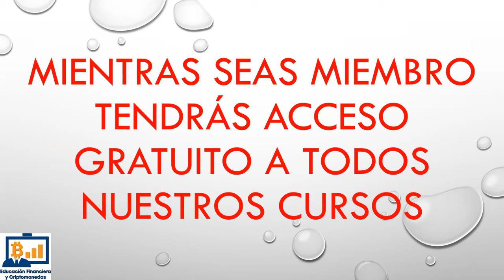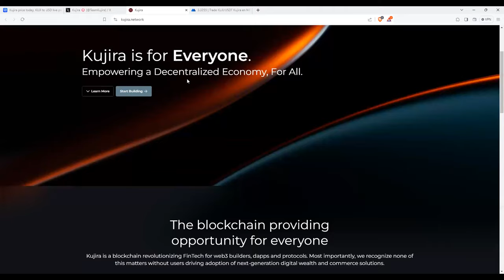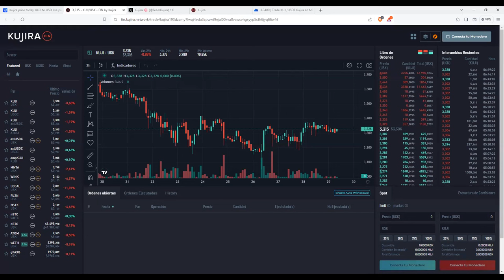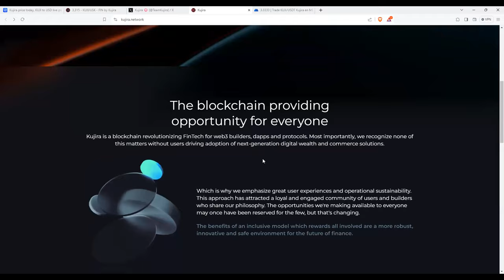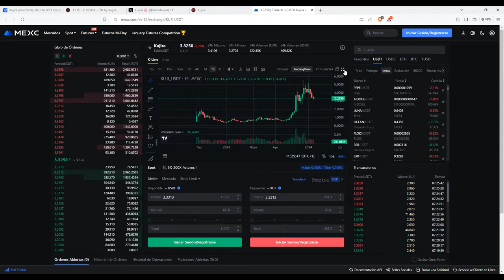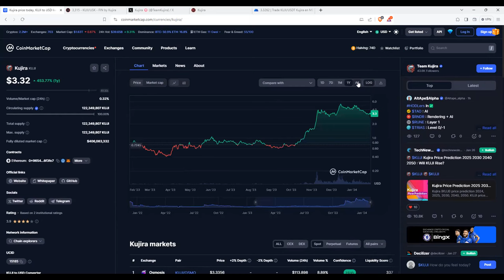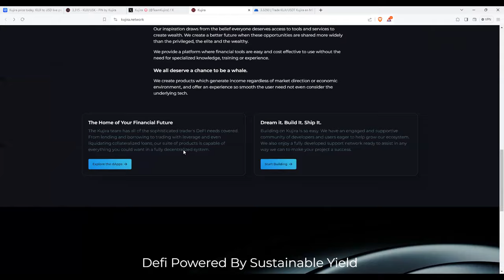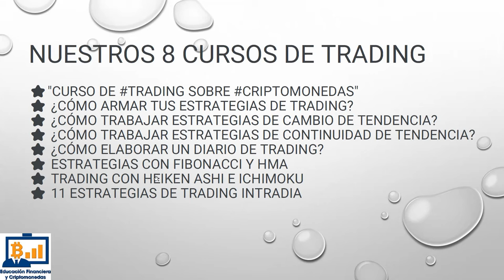es un exchangedescentralizado de largo recorrido Grown up defi not a memecoin